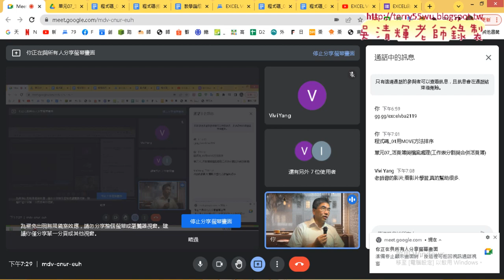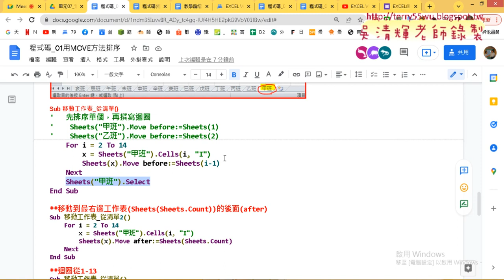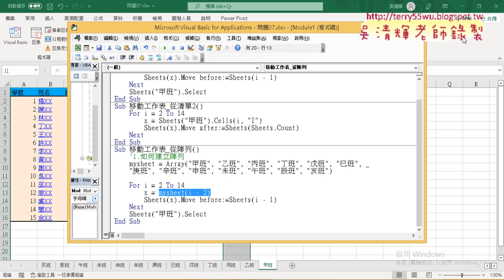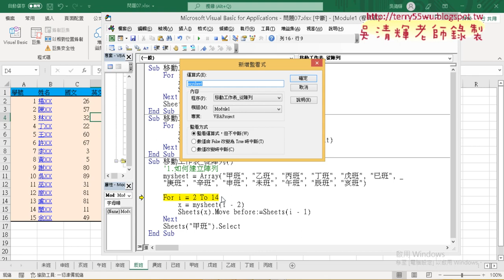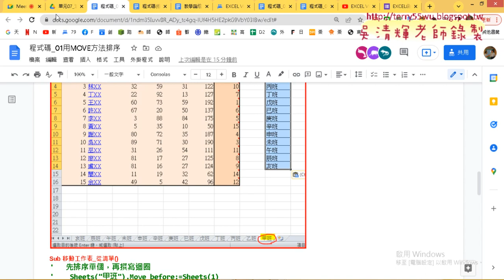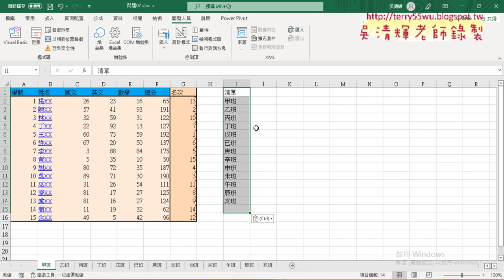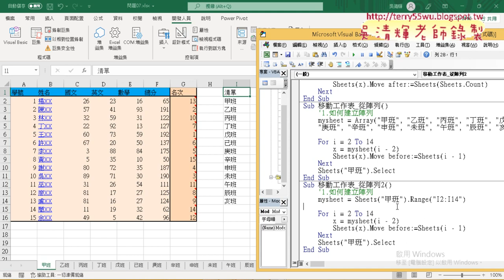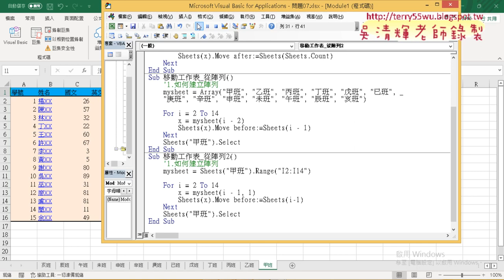03 改為用陣列儲存清單VBA說明